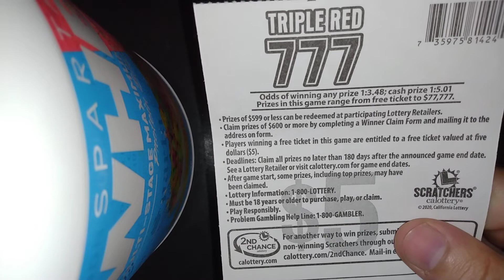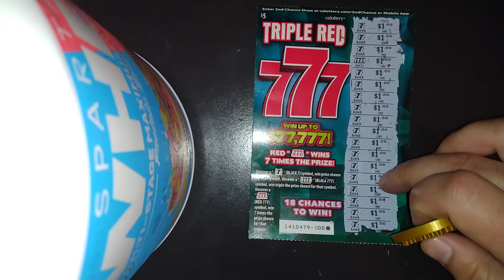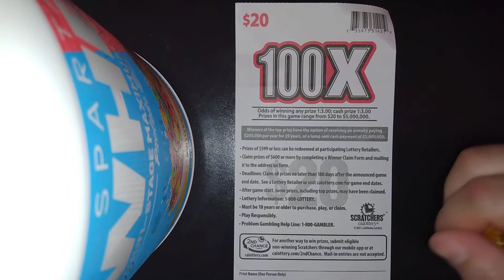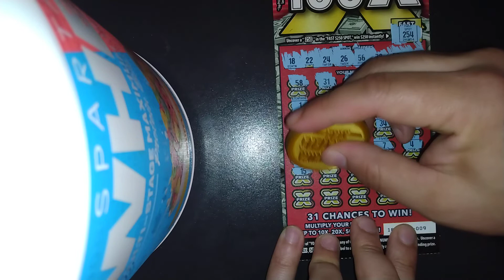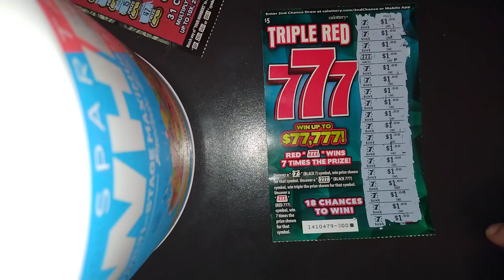🤑FOUND A MANUAL WIN ALL CA LOTTERY🤑